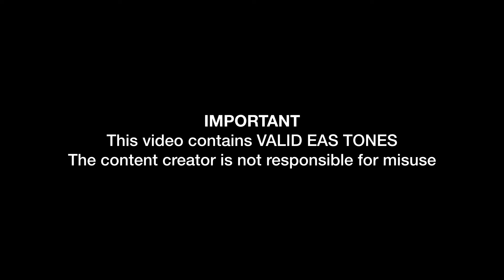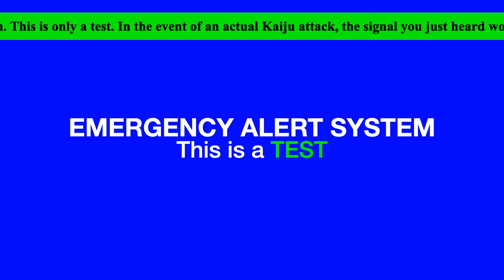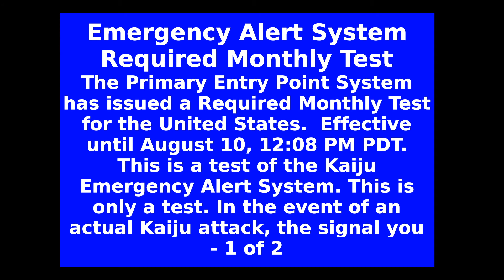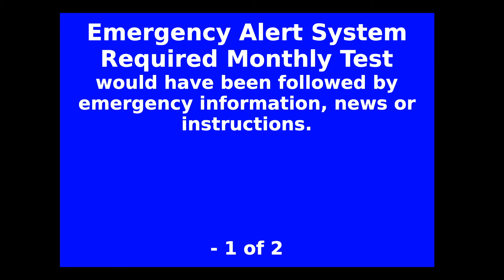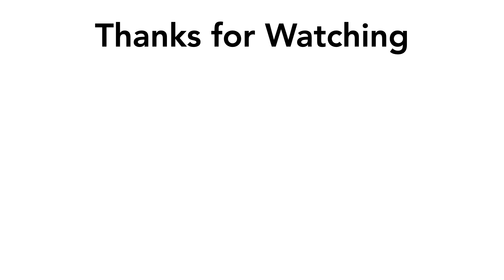EAS Mock: Kaiju Emergency Alert System Test [v2] Recreation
A Primary Entry Point System has issued a Required Monthly Test for all of the United States beginning at 11:08 am and ending at 12:08 pm (SAGE ENC). This is a test of the Kaiju Emergency Alert System. This is only a test. In the event of an actual Kaiju attack, the signal you just heard would be followed by emergency information, news or instructions.

THE PRIMARY ENTRY POINT EAS SYSTEM has issued A REQUIRED MONTHLY TEST for the following counties or areas: United States; at 11:08 AM on AUG 10, 2024 Effective until 12:08 PM. from IPAWSCAP. This is a test of the Kaiju Emergency Alert System. This is only a test. In the event of an actual Kaiju attack, the signal you just heard would be followed by emergency information, news or instructions.

EASyCAP : The Primary Entry Point System has issued a Required Monthly Test for the United States.  Effective until August 10, 12:08 PM PDT.
This is a test of the Kaiju Emergency Alert System. This is only a test. In the event of an actual Kaiju attack, the signal you just word be followed by emergency information, news or instructions.
(I meant to put A Primary Entry Point System instead of The Primary Entry Point System)